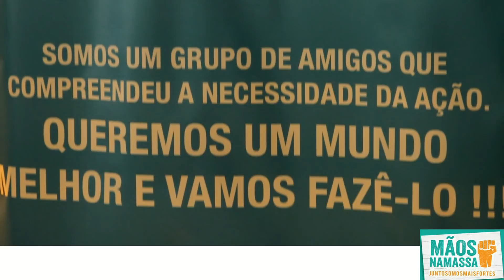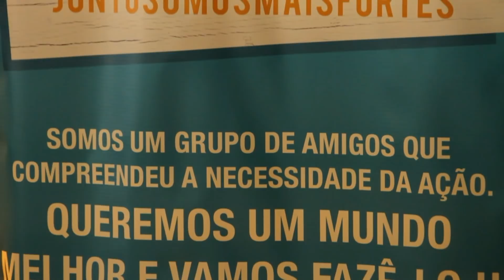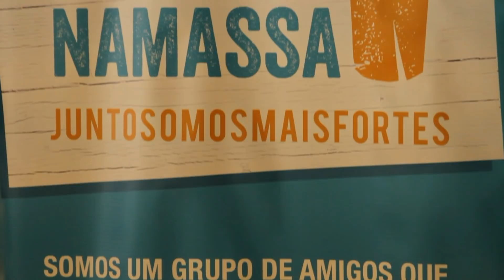MÃOS NA MASSA - DIA DAS CRIANÇAS 2018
Ação Mãos na Massa - Dia das Crianças